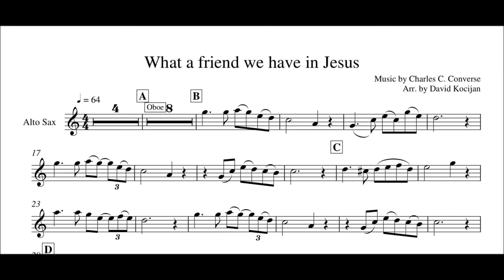youtube video #-E7wNJQuaDo